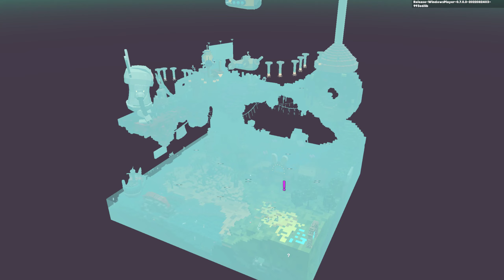Sandbox | Alpha Season 3 | Collect Plungers Speed Run Attempt | Rabbids: Unblock Plunga City